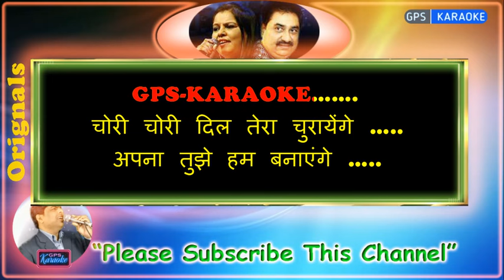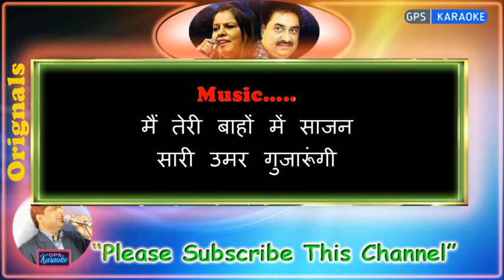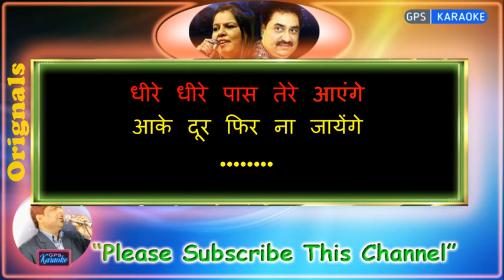Chori Chori Dil Tera -Male | (Orignal Karaoke) | Phool Aur Angaar-1993 | Kumar Sanu-Sadhana Sargam